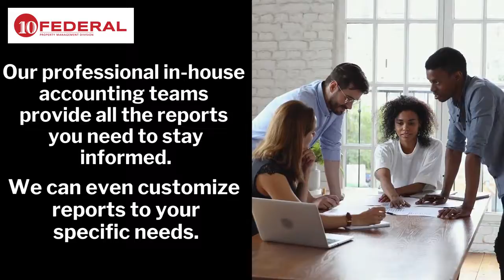10 Federal Management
10 Federal Management, Raleigh, NC